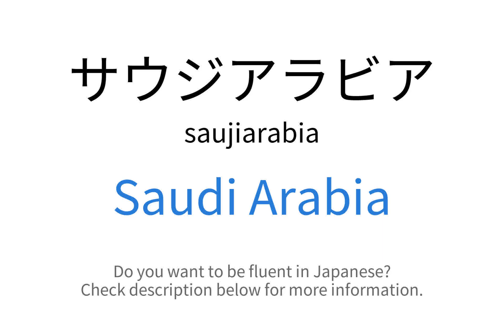How to say "Saudi Arabia" in Japanese | サウジアラビア(saujiarabia)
This video demonstrates "How to say Saudi Arabia in Japanese"

Foreign Language Center offers a wide selection of series including:
...and more